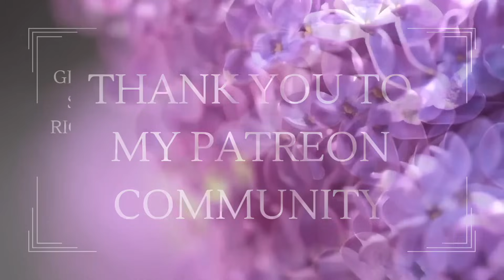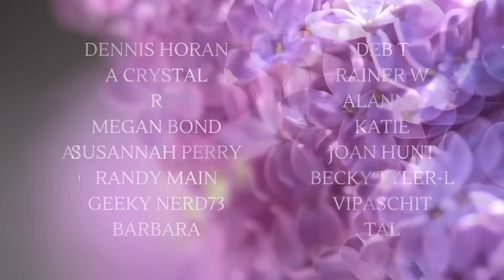ASMR Reiki For Protection 🧿 Reiki To Remove Negativity ✨ Soft Spoken ASMR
ASMR Soft Spoken Reiki Session To Remove Negativity & Energy Protection 🧿

Hi my love, Welcome to this ASMR Reiki Session For Protection  ✨

Today I will be using;
Incense
Selenite
Reiki Symbols
Reiki
Black Tormaline
Black & Mahogony Obsidians
Smoky Quartz
Moldavite
Clear Quartz
Black Amber
Aura Spray
Slow Hand Movements & Sounds
& lots of soft attention & love

💚If you would like ad free & exclusive content, or to support my work, you can join the Patreon community where you will gain access to a library of exclusive sessions, and new exclusive sessions each month.

✩ Michaela ~ The Angelic Alchemist ✩